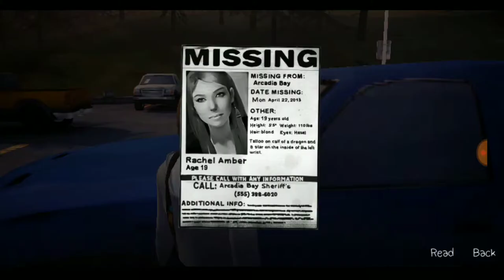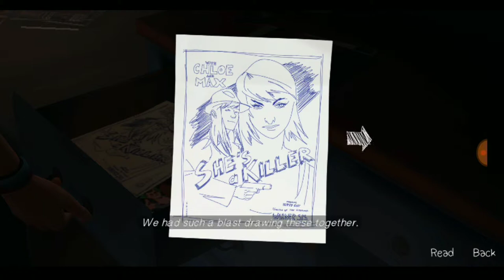CHLOE'S STORY!! | Life is Strange #3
Hi guys,welcome back to AAglet where today,I'm gonna be reviewing Life is Strange#3
Chloe Story